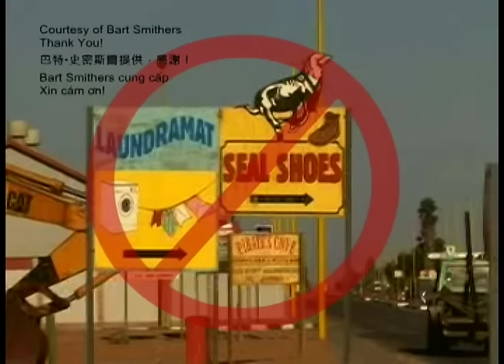1053 Supreme Master Ching Hai’s Plea to Protect the Cape Fur Seals, Multi-subtitles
1053 Supreme Master Ching Hai’s Plea to Protect the Cape Fur Seals

Accepting an invitation from the organization Seal Alert to speak on behalf of endangered Namibian seals, Supreme Master Ching Hai spoke via video message in a plea for their protection from slaughter. The word Namib means "shield," and Supreme Master thus expressed her wish that Namibia could be a shield of protection for these innocent creatures as well as protecting the deep humanity and nobility for all of Africa.

Animals are one of the building blocks of our world’s evolution and progress. They came to the Earth for a specific purpose and provide important energies to help keep our planet balanced. Seals are among the most noble and most loving beings within the animal kingdom. Their LQ, or Loving Quality of unconditional love, is 300%! This is one of the reasons why it is so important to protect the seals and to ensure their continued existence on the planet.

Supreme Master emphasized that we should live together with all animals in love and harmony. This is the only way to have peace on Earth and to protect our survival as well as the survival of all beings. Supreme Master prayed that humans and all on this planet are blessed to live forever in peace, love, harmony, prosperity, abundance, and health.

1053 清海無上師呼籲：保護毛皮海豹

清海無上師接受「海豹警戒網」邀請，以影音方式於媒體活動中致詞，為納米比亞遭受殘酷謀殺的海豹請命。
「納米比」意即「庇護」，因此無上師祈願納米比亞共和國能成為保護無辜生命的庇護所，更希冀納米比亞能護衛整個非洲大陸的愛心意識與高雅品質。

動物是我們這個世界進化與提昇的基礎之一，他們帶著其獨特的目的，供給重要能量以協助維持地球平衡。在動物王國中，海豹是最高雅、最有愛心的族群之一，他們的「愛心品質」─無條件的愛，高達百分之三百！這就是為何尊重、保護並確保海豹能繼續生存在地球上，是如此重要。

無上師強調，我們應該與所有動物一起生活在愛與和諧中，這是能在地球上擁有和平，並保護地球上萬物眾生存活的唯一方法。無上師祈禱人類、地球上所有眾生都得到護佑，並永遠活在和平、愛心、和諧、繁榮、富足與健康之中。

1053 Lời Kêu Gọi Của Thanh Hải Vô Thượng Sư: Bảo Vệ Hải Cẩu Lông Thú

Nhận lời mời của Hội Cảnh Báo về Hải Cẩu để lên tiếng thay cho loài hải cẩu Namibia đang có nguy cơ tuyệt chủng, Thanh Hải Vô Thượng Sư gửi thông điệp qua băng hình kêu gọi bảo vệ hải cẩu tránh bị giết hại. Từ “Namibi” có nghĩa là “bảo vệ”, do đó Vô Thượng Sư mong rằng Namibia sẽ là nơi chở che cho những sinh vật vô tội này và cũng là nơi bảo vệ lòng nhân đạo sâu sắc và tinh thần cao thượng cho toàn thể Phi châu.

Loài vật là một trong những nền tảng cho sự phát triển và tiến hóa của thế giới chúng ta. Họ đến Địa Cầu vì mục đích đặc biệt và mang đến năng lượng quan trọng để duy trì sự cân bằng của Địa Cầu. Hải cẩu là một trong những chúng sinh cao thượng và có nhiều tình thương nhất trong thế giới loài vật. LQ hay còn gọi là Phẩm chất Tình thương vô điều kiện của họ là 300%. Đây là một trong những lý do mà việc bảo vệ và đảm bảo sự sinh tồn của hải cẩu trên Địa Cầu lại quan trọng đến như vậy.

Thanh Hải Vô Thượng Sư nhấn mạnh rằng chúng ta nên sống hòa hợp và thương yêu tất cả các bạn thú. Đây là phương cách duy nhất để đạt được hòa bình trên Địa Cầu cũng như để bảo tồn sự sống của chúng ta và của muôn loài. Vô Thượng Sư cầu nguyện cho loài người và vạn vật trên Địa Cầu được ban ân phước sống mãi trong hòa bình, thương yêu, hòa hợp, sung túc, thịnh vượng và dồi dào sức khỏe.

—— 清海無上師

—— 清海無上師

—— 清海無上師

1995年，在大眾的懇求下，首度在國際各流行重鎮，展開服裝設計巡迴展，其中包括倫敦、巴黎、米蘭和紐約等地。清海師父用這些藝術創作的收入從事慈善工作，以獨立的資金來源展現她的務實觀－－我們都應該靠自己的力量幫助他人。